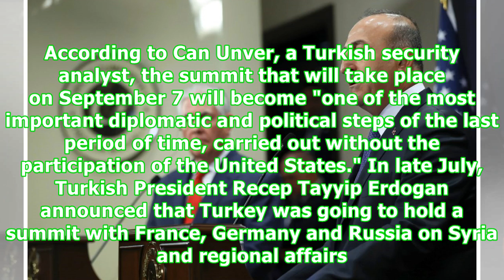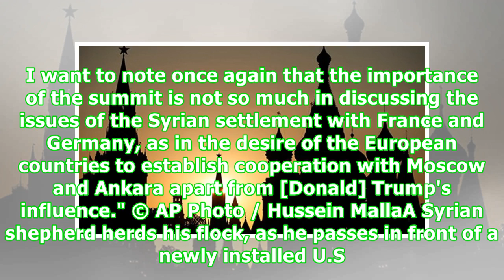Europe Seeking to Boost Ties With Russia, Turkey Apart From the US – Analysts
Turkey is seeking to host a new Syria summit without the US, which indicates the beginning of the end of Washington's influence in Syria, Turkish analysts told Sputnik, further suggesting that France and Germany are also interested in expanding ties with Russia and Turkey. The upcoming Istanbul summit on the Syrian crisis will leave Washington out in the cold, Turkish analysts told Sputnik Turkey. According to Can Unver, a Turkish security analyst, the summit that will take place on September 7 ...